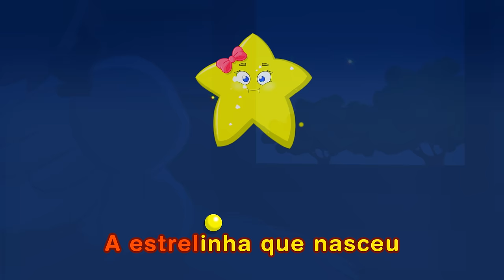Pintainho Amarelinho 2 - Brilha Brilha lá no Céu (Vídeo Oficial)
Pintainho Amarelinho 2 -  Brilha Brilha lá no Céu